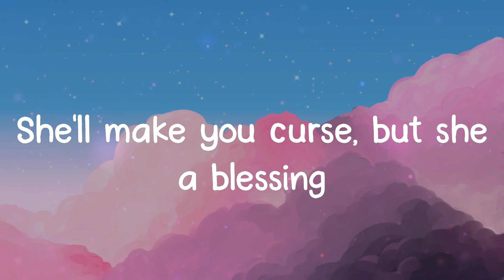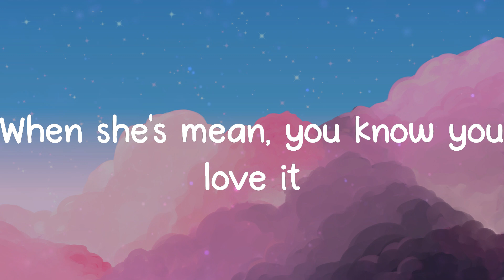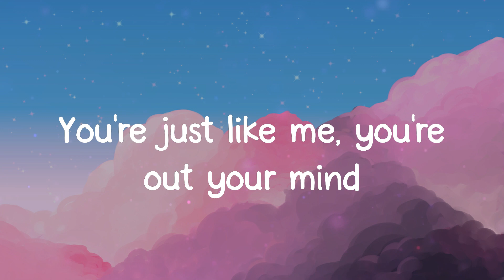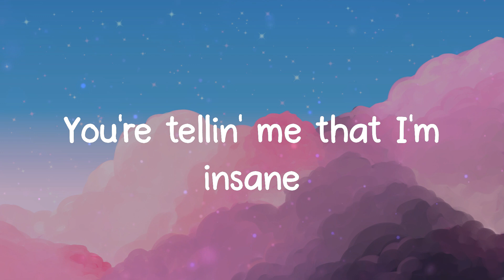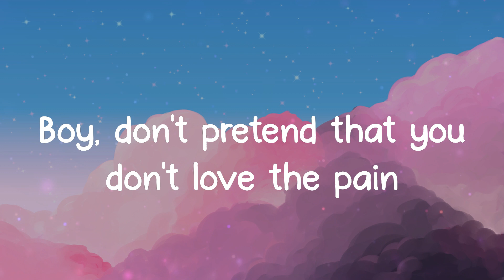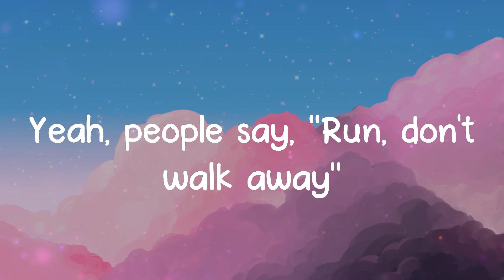Lyrics Sweet but Psycho - Ava Max